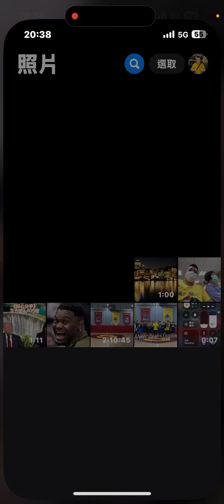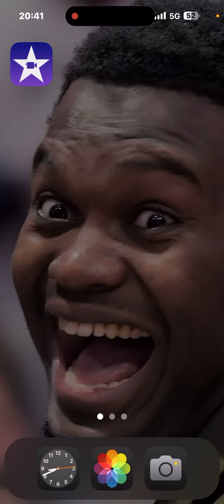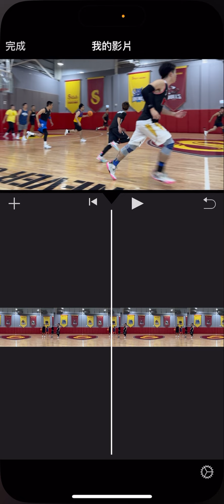iOS 18 攝影、編輯，重大災情，這樣iPhone 16 pro max 拍照再好有什麼用？昏倒